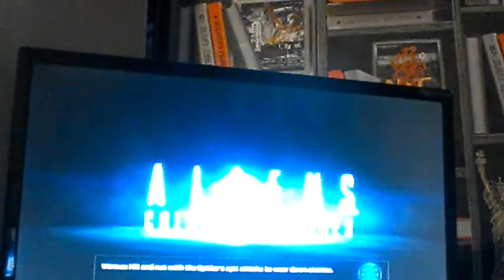Aliens with Emily